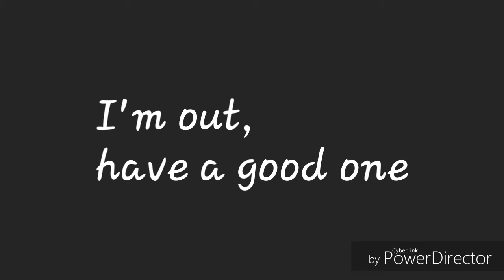Please don't copyright